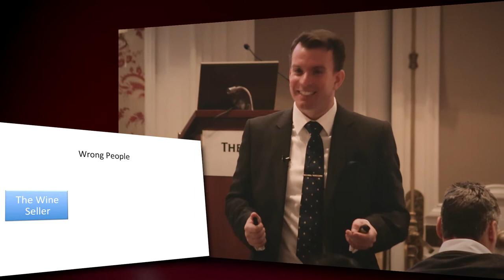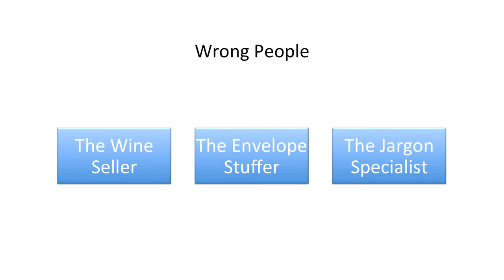The Wrong People – Martin Bissett, cpatrendlines.com